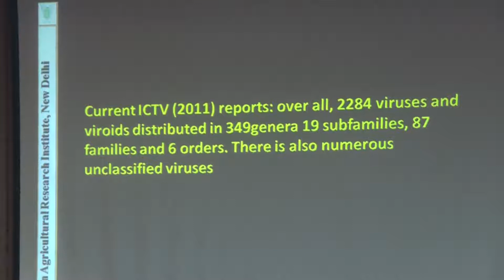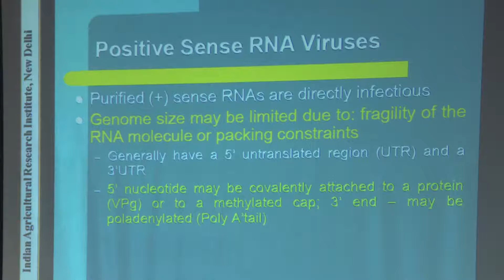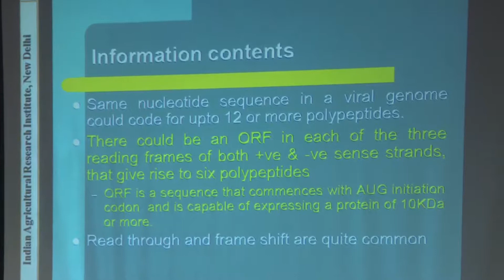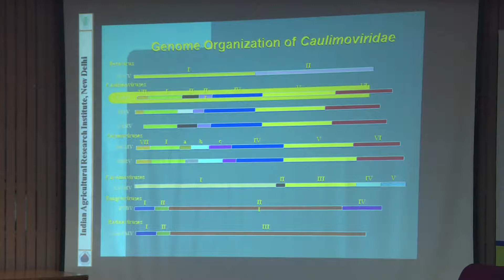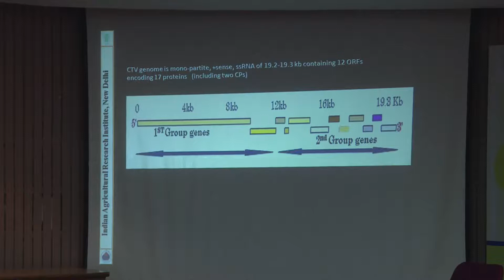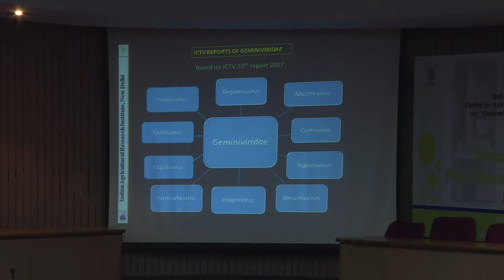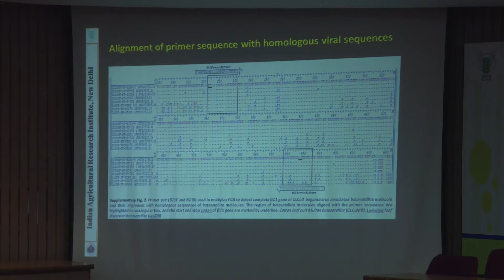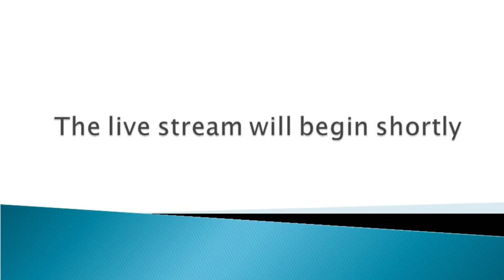Genome organigation and use of genomic sequences for their nucleic based deltection_oct17,19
Genome assisted diagnosis of plant viruses, viroids and phytoplasmas (October 15-24, 2019)